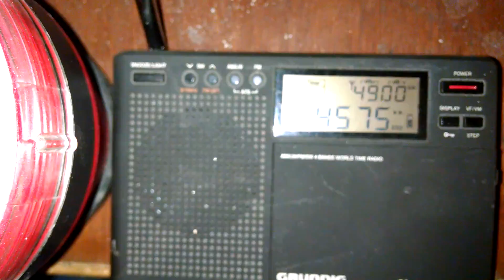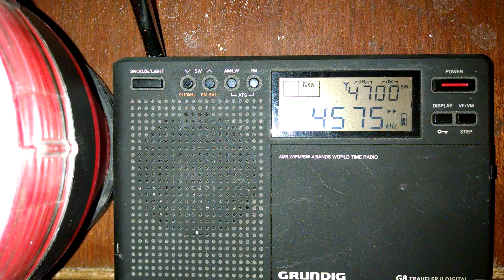The best shortwave oddity 3-18-15